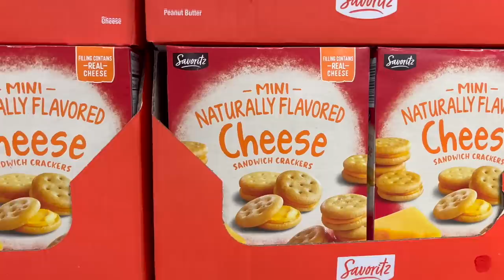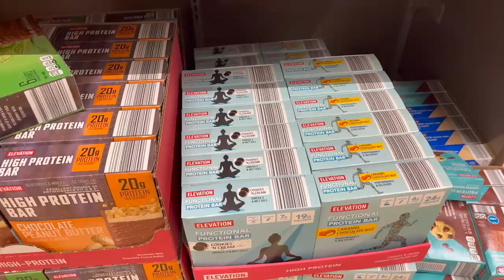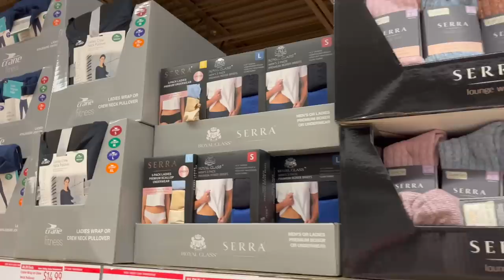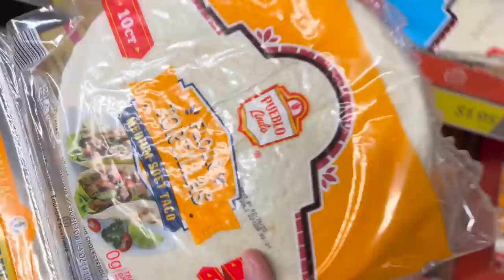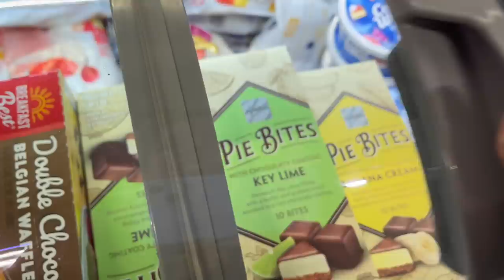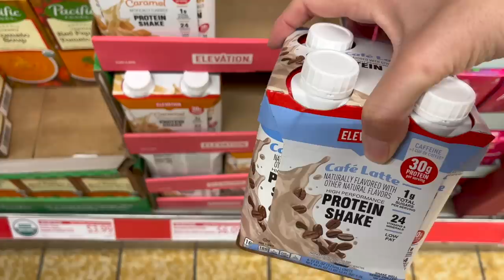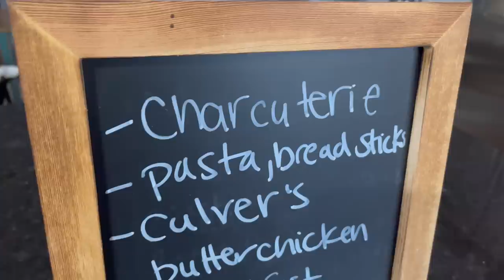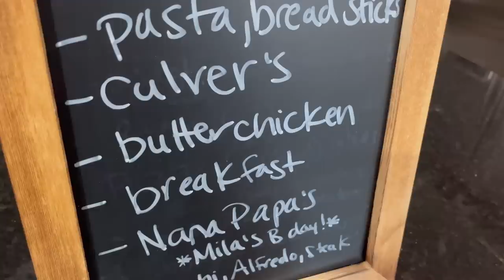Red Sticker Let Down! ALDI Weekly Grocery Haul January 2023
Come into ALDI with me see what I bought for a week of groceries for my family of 5.  I always use items from my pantry/freezer as well - especially this week!  I share my dinner meal plan at the end.

Rice Pudding - No recipe link, sorry!
Gnocchi (ALDI frozen... I just boil, then quick pan fry in Pesto)
Using many frozen veggies with dinners - usually air fry with EVOO &salt/pepper or steam.  Very simple